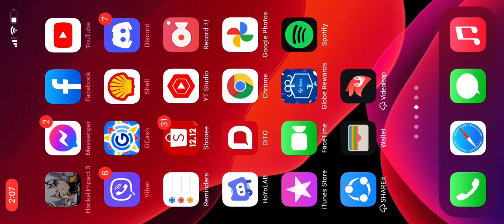Honkai Impact 3rd: Before Starfall - Stage 1 Struggle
Before Starfall Story stage 1: Struggle featuring Carole Pepper Character